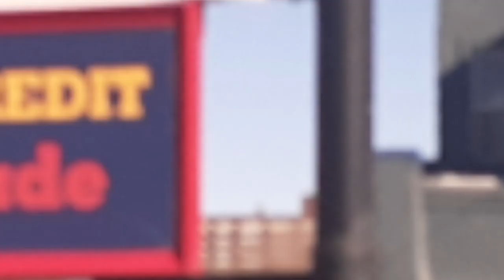Doggos on Colfax | Colorado's Finest Used Car Dealership & Dog Den